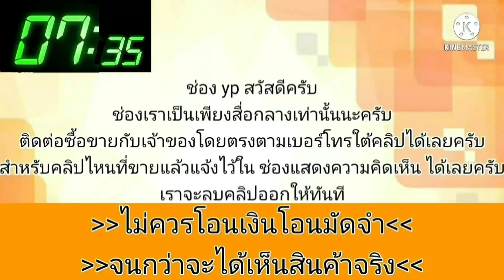civic dimension ตัวท็อป💥ผ่อนได้ประมาณ 2,xxx กว่าบาท👍นานๆจะมีมาสักที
2001 Honda Civic

฿29,000

ฮอนด้า ซีวิค ไดเมนชั่น 1.7 ออโต้ ตัวท็อป

เครดิตดี⭐ รับรถ 3000 งวด 2735/72

‼️ติดแบล็คลิส รับรถ 29000 งวด2070/72

-หน้าหลังเดิม ไม่มีชนหนัก
-เครื่องวีเทค ไม่เคยติดแก็ส
-แอร์แบค เบรคเอบีเอส ดิส 4 ล้อ
-ถุงลมคู่หน้า
-เบาะหนัง
-แอร์เย็น เพลงเพราะ
-ภาษีปี 66
-สีเต็ม ล้างขับ
-หล่อจริงๆ ยิ่งกว่าณเดช...

อยากรู้โทรมา 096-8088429